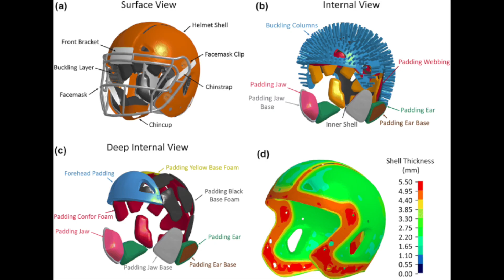Trey McBride Concussion treated by Chiropractor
Trey McBride gets a concussion on Sunday.  In the light of all these concussions that are happening in the NFL I wanted to share my opinion. Contrary to all the literature out there most concussions are not caused by because the brain is bring bounced around in the skull. The medical community is clueless about how concussions work. Yes the brain is impacted but not from the skull impact but from the weak link In a football players protective closing. The helmets in the NFL are top notch. They absorb virtually any blow you throw at it. So where does the concussion symptoms come from?  The NECK. You ask how? With the proper vector forces. The head,  Neck & Body become levers to how the neck inserts into the cranium. These forces distort the cerebellum to such an extent that virtually every concussion symptoms can be explained. Anyways I’m sick of all the misinformation out there and think it is a joke how the medical community treats these cases. I help these cases in a 1/8 the amount of time these so called specialist can do it in. Get well soon. Trey. You are my TE1. If you need any help give me a call.